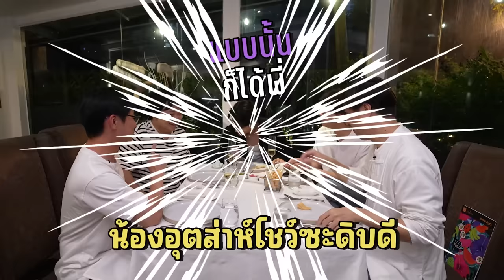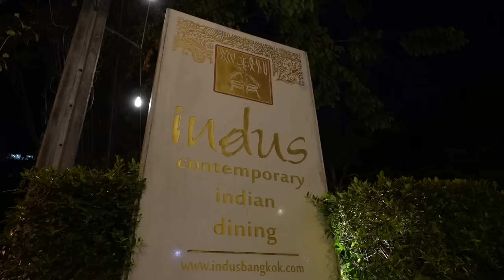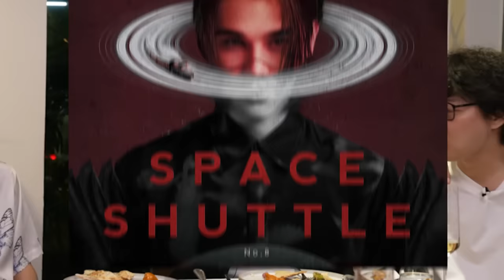ร้านประจำ เจฟ ซาเตอร์ 🪐💜 @JeffSaturSATS [ENG SUB]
"Indus"
วันจันทร์ - ศุกร์ 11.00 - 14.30 น. และ 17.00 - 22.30 น.
วันศุกร์ - อาทิตย์ 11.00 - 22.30 น.